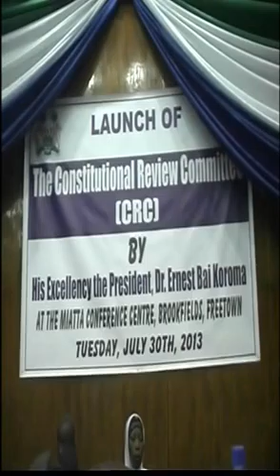01 CRC Launching Ceremony Videos 30 July 2013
Sierra Leone Constitutional Review Committee Video Civic Education.